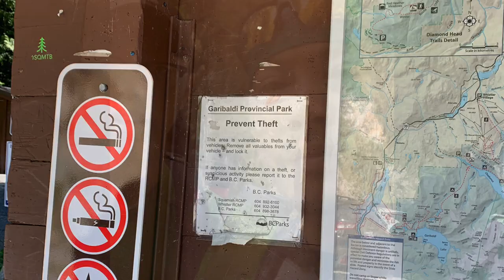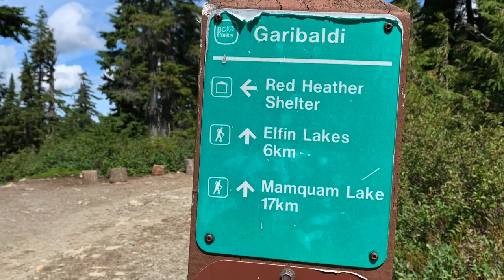Mark’s First Backcountry Experience-Elfin Lakes, Garibaldi Provincial Park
Elfin Lakes, Garibaldi Provincial Park, Squamish, BC, Canada